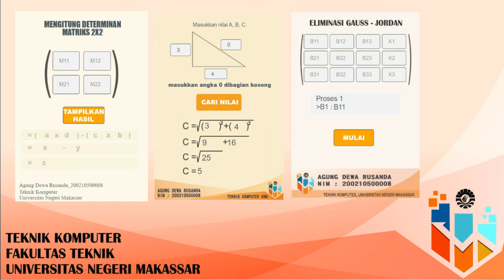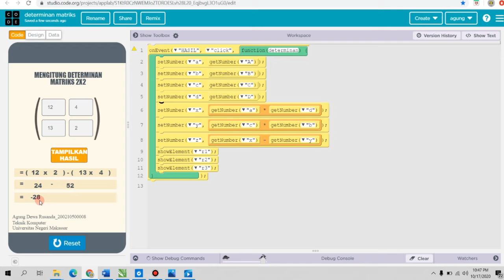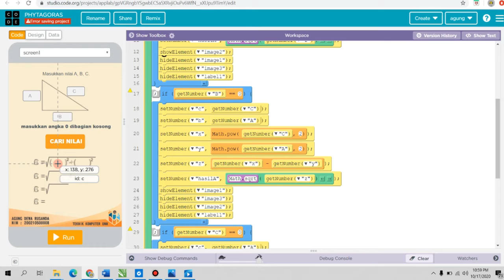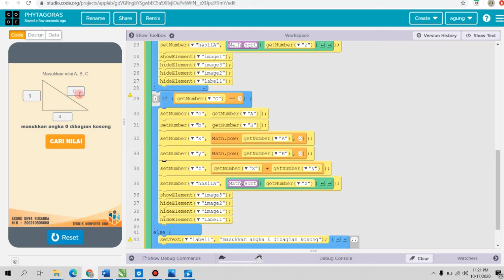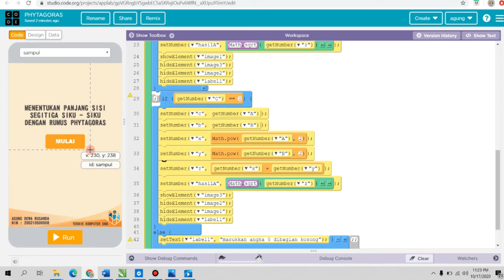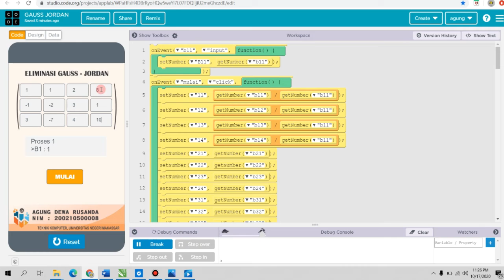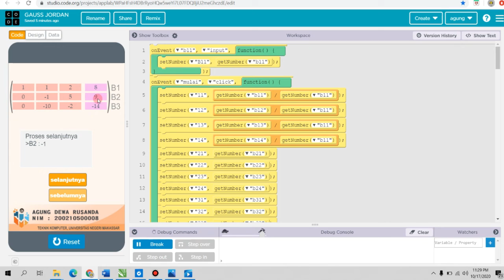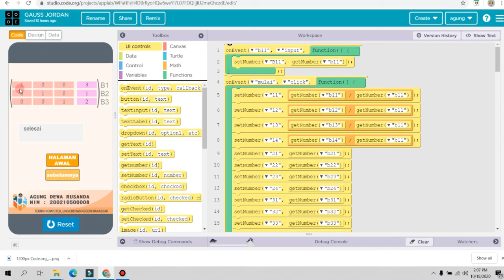TUGAS PROBLEM & PROCEDURES - Membuat 3 Program Dengan Code.org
Nama : AGUNG DEWA RUSANDA
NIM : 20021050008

3 program/project yang saya buat dengan menggunakan salah satu web coding online yaitu code.org antara lain :